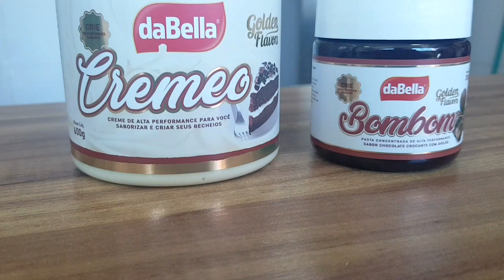Recheio de Bombom